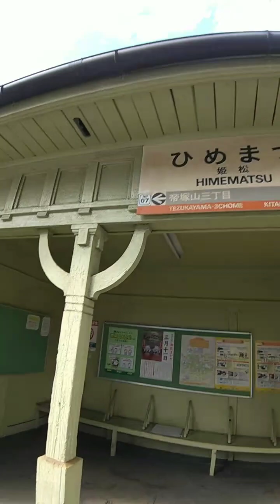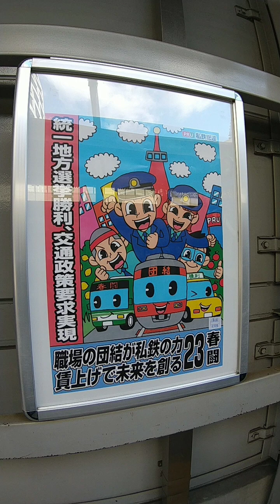高級住宅街 帝塚山